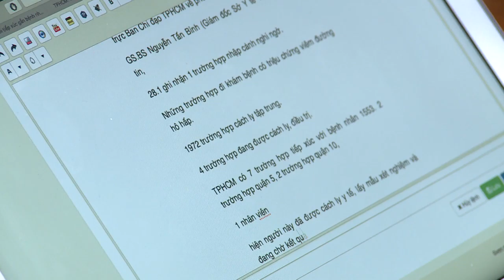Họp Thường trực Ban Chỉ đạo phòng chống Covid 19 TPHCM ngày 28 01 2021